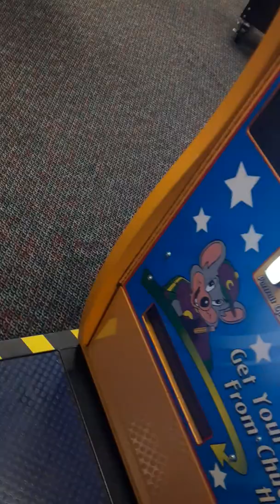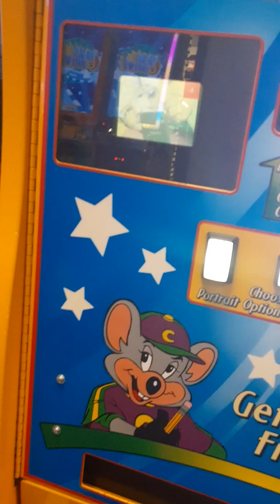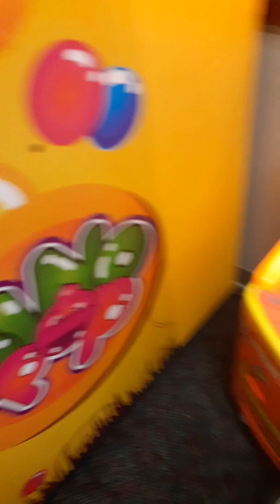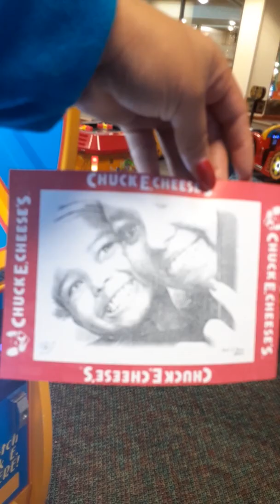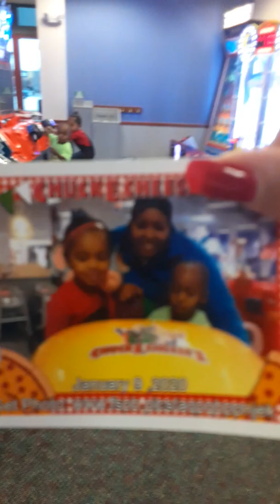Chuck-E-Cheeses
Beyonce day out at Chuck-E-Cheese with her special guest Carson